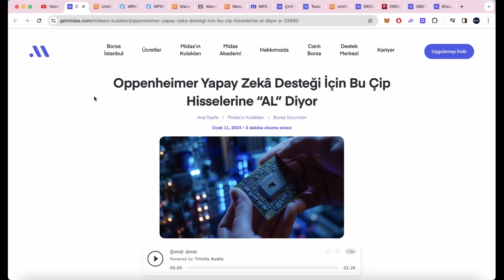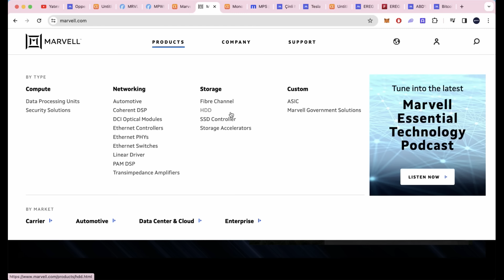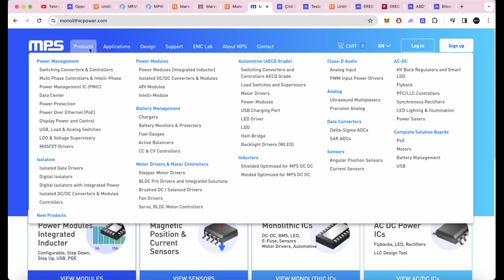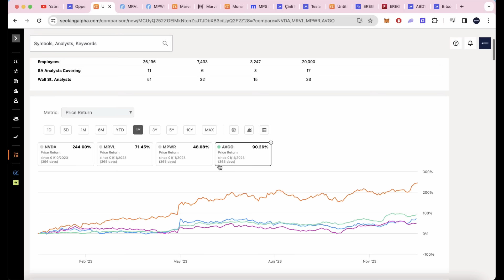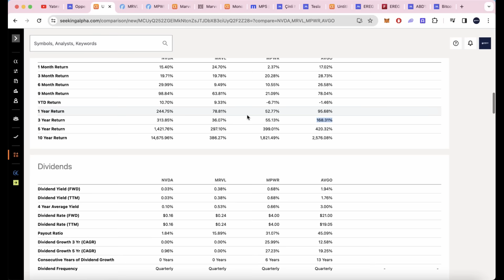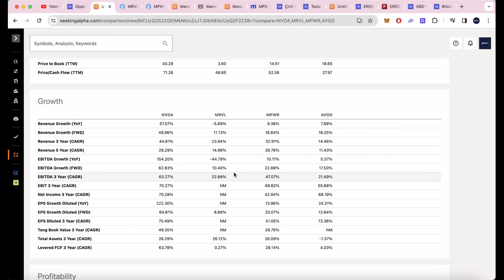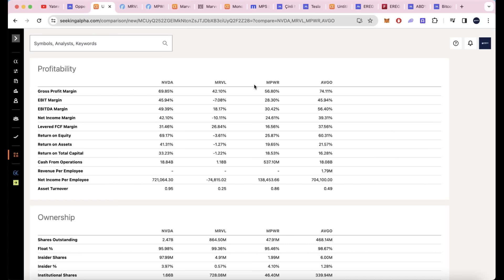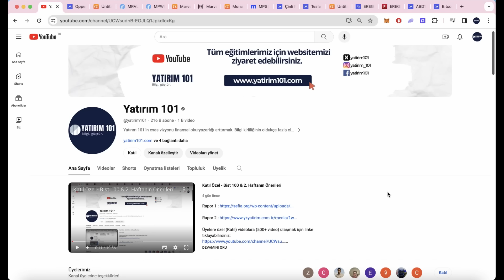Yapay Zeka Hisseleri & 2 Bebek Yarı İletken Şirketi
Hiç kuşkusuz önümüzdeki dönemde büyümesine devam edecek sektörlerden birisi yarı iletken sektörü. Özellikle yapay zekanın her alanda yayılması ve giderek yaygınlaşması, bu sektördeki şirketleri ön plana çıkartıyor. Bugün sizlere bu sektörde iki yeni bebek şirket adayımı tanıtmak isterim. Bakalım önümüzdeki yıllarda bu iki şirketten herhangi birisi sürpriz performansıyla piyasanın çok konuştuğu şirketlerden birisi olabilecek mi.

Midas - Oppenheimer Yapay Zekâ Desteği İçin Bu Çip Hisselerine “AL” Diyor

UYARI: Telegram veya Whatsapp grubumuz yoktur!